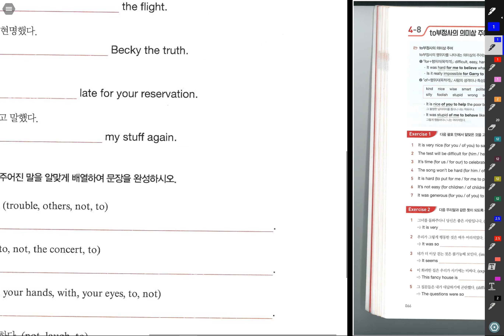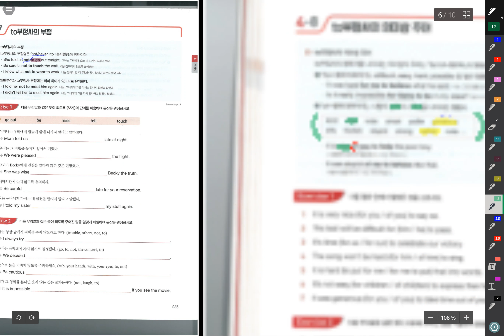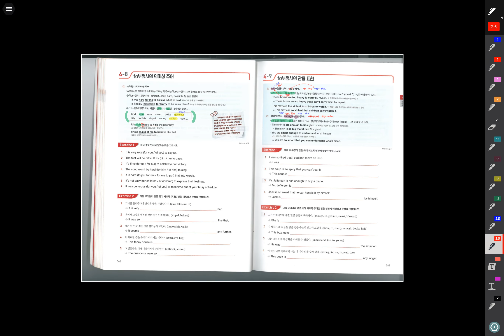그브릿 부정사3 설명